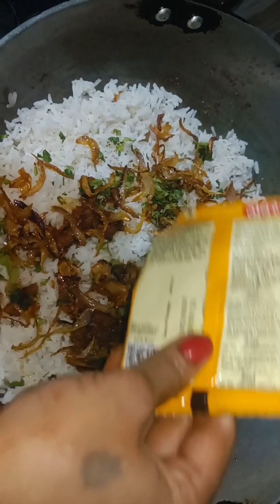झटपट अंडा बिरयानी बनाने का आसन तरीका how to make anda biryani recipe | Egg Biryani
AmazonBasics Hard Anodized Non-Stick 12-Piece Cookware Set, Turquoise - Pots, Pans and Utensil

Solimo 12 Pieces Aluminium Non-Stick Cookware Set(Fry pan,Sauce pan,Glass lid,Tawa Etc), Black

"Boost Your Health in the New Normal
With Aquaguard Copper and Zinc Booster"

Share Your Video On Khal.com
Khal is a dedicated cooking profile for professional chefs and cooking enthusiasts to show their cooking skills
And Verified Your Khal Account
Use My Code :kamatkirasoi_CGN5